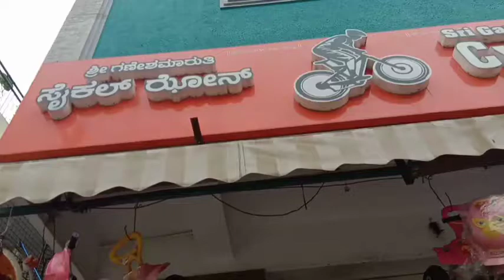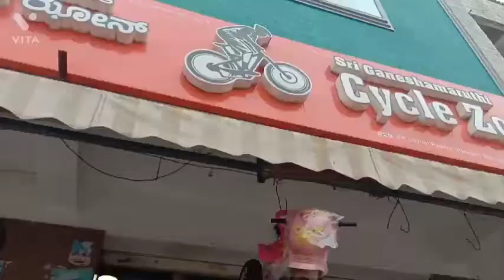Buying bicycle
Childrens day special gift for my daughter Cosmic Taco Bicycle